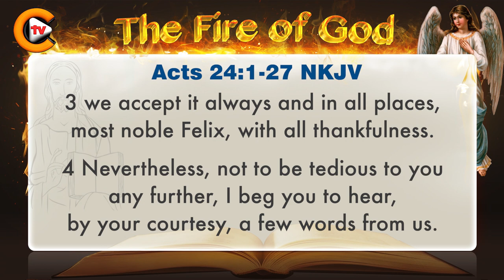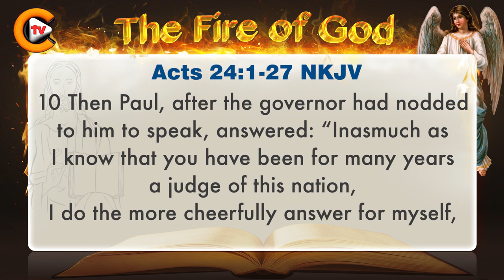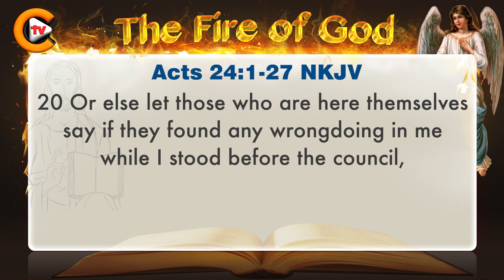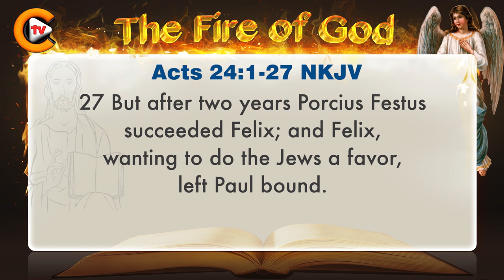♥️Gospel of Acts Chapter 24 ♥️biblestudy ♥️nkjv 🎚️bible